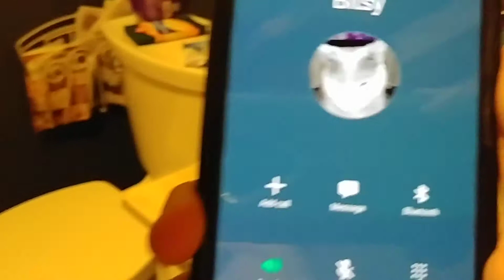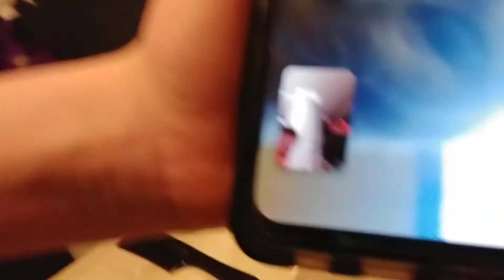*PRANK* CALLING BITSY BOO AT *3AM* *CRAZY* * COPS CALLED*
bitsy boo broh